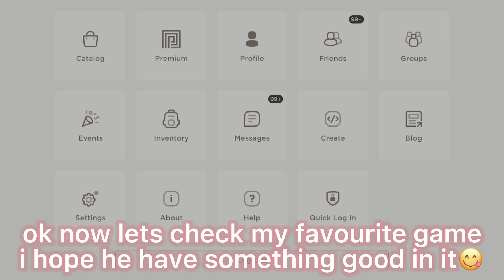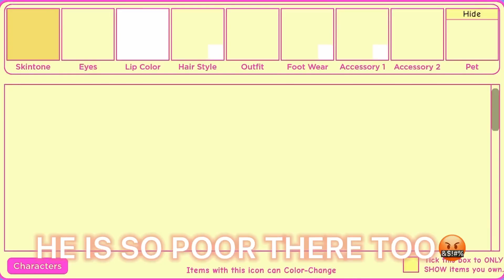POV: my little sister hacked my account👧🏼😞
im Jacob!💖😜

keywords and tags: roblox robloxtrend robloxrobux robux robuxroblox robloxtrends robloxtrend2021 yourmonthyourrobux robloxtiktok royalehigh robloxtrendedit robloxtrending rblx roblox trend trends trend rblx rh edit cringe changeintoyourirlavatar irl robloxirl robloxirlavatar roblox royalehigh royalehightrading robloxtrend robloxtrends robloxtrend2021 robloxedit robloxedittrend nevermet royalehightrend rblx royalehighfarming robloxvr robloxedits rblxedit rockabye cleanbandit iceskatingtrend heresasongtogettoknowaboutme dharmann here’s heres here a song to get to know about me qna questions answering faq Q and A QnA questions and answers question answer obby tower of hell aesthetic tower asmr iceskatingtrend robloxsplash splash splashtrend splashrobloxtrend robloxskatingtrend skating roblox skating trend ice skating splash waterpark swimming pool diving roller rollerskating roblox edits ttd3 roblox edit tiktok tik tok roblox trend roblox phone trend phone telephone greenscreen roblox green screen roblox trends phonetrend robloxphonetrend roblox phones roblox trending roblox phone trend edit prom dress promdress prom screenshot screen shot trend roblox rblx screenshottrend screenshot robloxscreenshot robloxsplash loveyourlikealovesongbaby selenagomez roblox edit, roblox edit trend lucky me richgirl rich girl gacha life gacha club roblox trend meme christmas santa clause holiday december winter season trend christmas santa shopping spree haul roblox shop shoppong robux rbx robuck bobux shirts short pant pants avatar things we all hate inr oblox thingsweallhateinroblox roblox trend 2021 gaming setup reveal flex dora the explorer cool deskreveal real real avatar challenge avatarchallenge robloxavatar icouldbered whatsyourcolor color whats your color roblox trend i could be red roblox trend edit edit olaf elsa anna frozen 2 frozen fansvsrobux fans fans vs robux robux or robux born in 1964 jeffrey come on you can do it ceo vlog spa spa vlog minivlog my family designs my roblox avatar my dad my mom sshf bellydancer shake your body like a belly dancer trend gacha roblox edit symphony google search trend roblox searchtrend swing swing chop chop chop whats that supposed to be about baby roblox edit jUst kiDDinG agAin bow bow bow trend meme bowbowbow bowbowbowtrend jinglebell jingle bell rock roblox edit jinglebellrock jinglebells christmas how old am i lovestory love story taylor swift edit with bestie sounds only roblox players will understand sounds only roblox players can relate to singing reveal roblox singing reveal singing singingreveal singingrevealed robloxsinging robloxsingingreveal singingrevealroblox younger me vs me now older apple bottom jeans applebottomjeans biggest bacon hater bacon lover noob styles i hate styles i love like preppy softie cnp slender bacon noob bacon baconlover baconhairs noob amberisnoob 10k yo yoo ayo whats good youtube thingsisayalot things i say a lot things i say often funny joke not funny lol im weird how to evaporate himan body 70% water whenmymomwantstoseemyavatar when my mom wants to see my avatar baddie howtobeabaddie gachalife gachaclub gachatrends gachatrend gachalifetrend gachaclubtrend how we all drew as kids, how 6 year old me drew, how i drew myself drawing art how i used to draw my parents